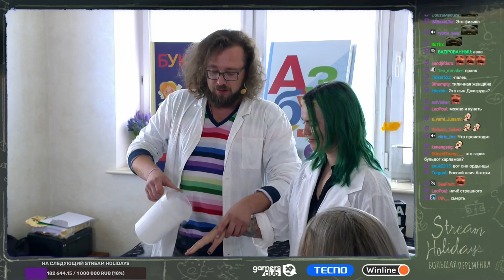Stream Holidays Большая переменка | Эксперименты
Подборка лучших моментов с Экспериментов со Stream Holidays.

В активности принимали участие: Vika_Karter, DinaBlin, Milanrodd, Сake, UncleBjorn

Stream Holidays проходит при поддержке Winline и Tecno.